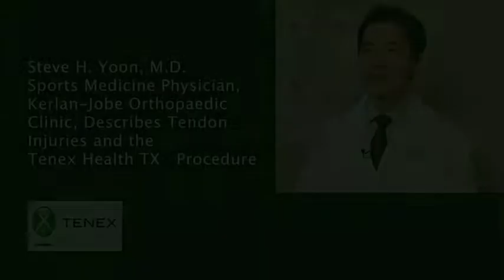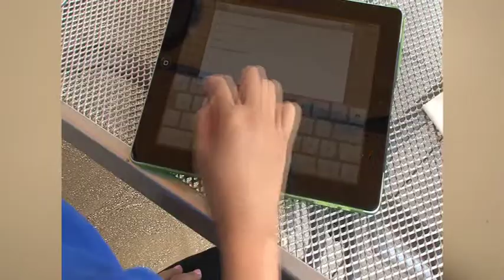Dr. Yoon Discusses Tendon Pain and the Tenex Health TX System for Relief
Dr. Yoon gives a physician's perspective on the cause of tendon pain and Tenex Health TX system for treatment of tendon pain.